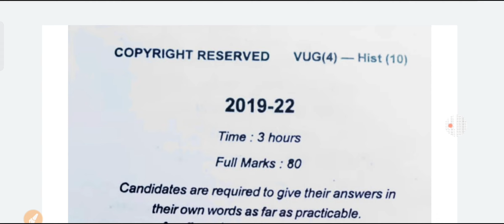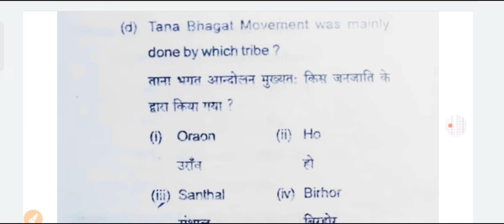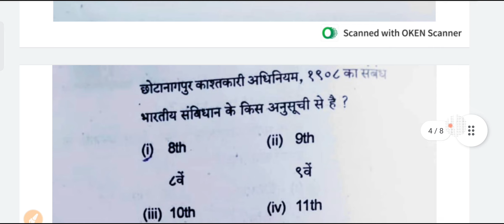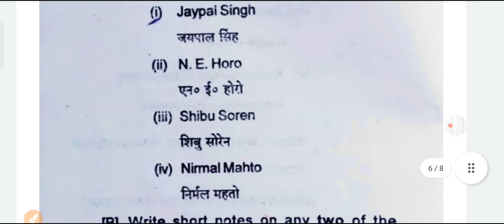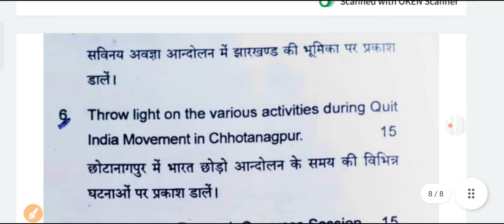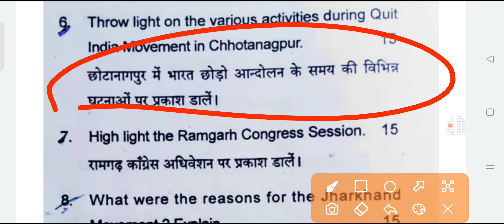bbmku SEM4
bbmku SEM4 history honours previous
historyhonours history of jharkhand
छोटानागपुर काश्तकारी अधिनियम पर संक्षिप्त टिप्पणी लिखें
ताना भगत आंदोलन पर संक्षिप्त टिप्पणी लिखें हिस्ट्री ऑफ़ झारखंड सेमेस्टर फॉर हिस्ट्री ऑनर्स क्वेश्चन
सविनय अवज्ञा आंदोलन हजारीबाग पर संक्षिप्त टिप्पणी लिखें
रामगढ़ कांग्रेस अधिवेशन पर प्रकाश डालिए झारखंड
झारखंड आदिवासी महासभा का गठन कब हुआ था
झारखंड के प्रथम अध्यक्ष जयपाल मुंडा पर संक्षिप्त टिप्पणी लिखें
झारखंड आंदोलन के क्या कारण थे
झारखंड राज्य का गठन कब हुआ इसमें भाग लेने वाले आंदोलन कार्यों का विवरण स्पष्ट#झारखंड आंदोलनकारी नेता बिरसा मुंडा पर संक्षिप्त टिप्पणी लिखेंसीएनटी एक्ट कानून होने से याद कब लागूझारखंड का छोटानागपुर काश्तकारी अधिनियम कब लागू
bbmku SEM4, economics honours question paper
economics honours question paper cc8
bbmku SEM 4 important questions